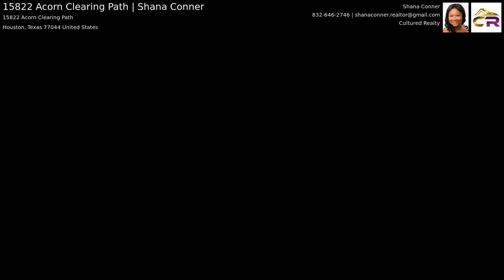15822 Acorn Clearing Path | Shana Conner